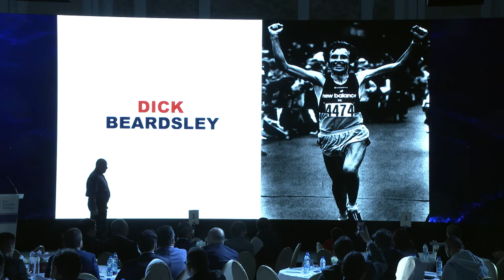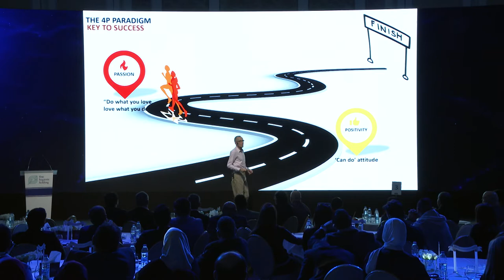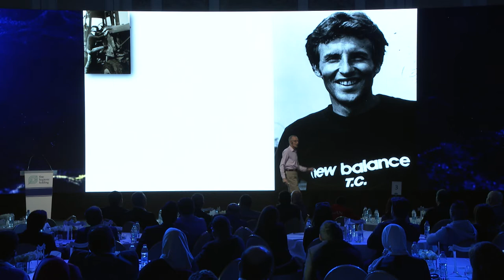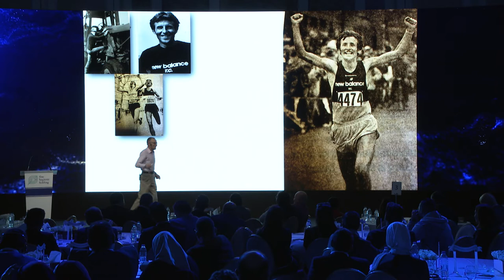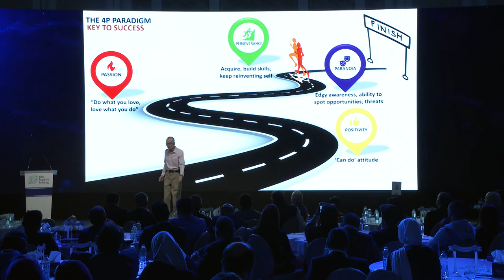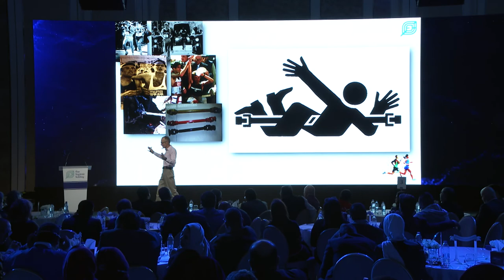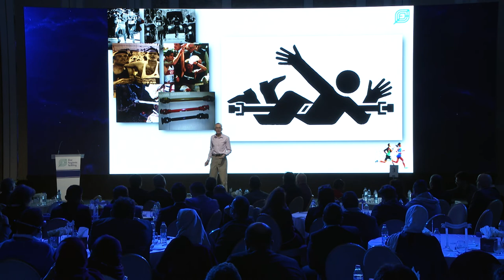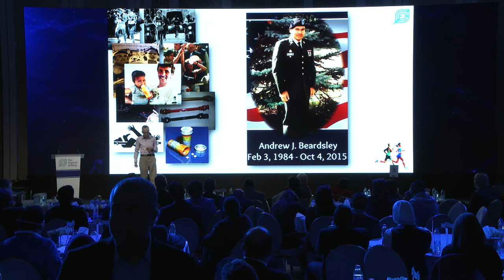Fine Hygienic Holdings - Dubai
Motivational / Inspirational talk / December 2019